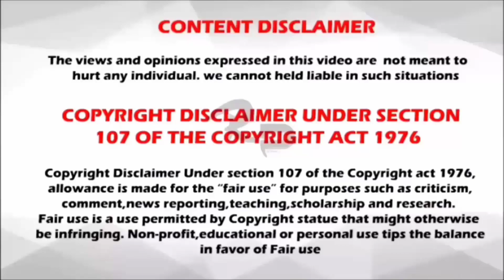Lord Shiva | Glory of Hindus | Explained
ALL IN ONE COMMUNITY

If you want videos in the category view, just go to the channel playlist and select your favorite category of the video.

We specially thanks to Youtube CEO Mrs. Susan Wojcicki who was developing the youtube like "Queen of Hearts"